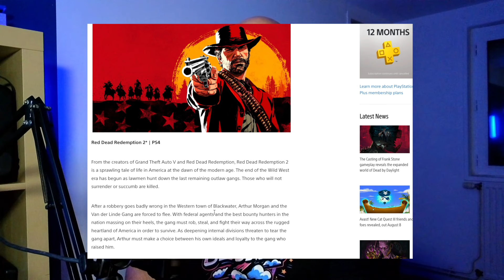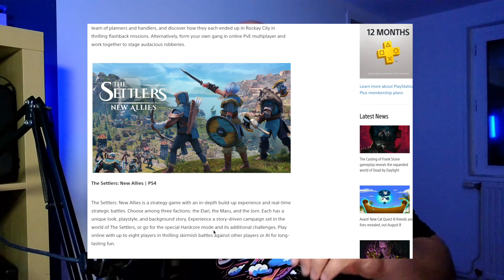Palworld enfin sur Geforce Now ! Red Dead Redemption 2 revient en Cloud !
0:00 Intro